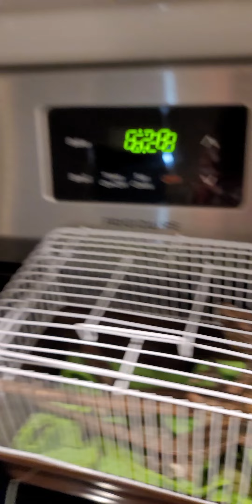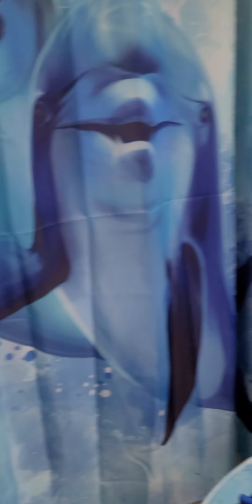1Enero/22 d viaje